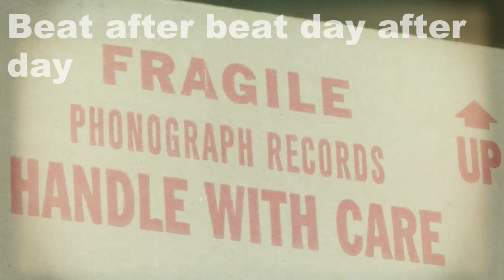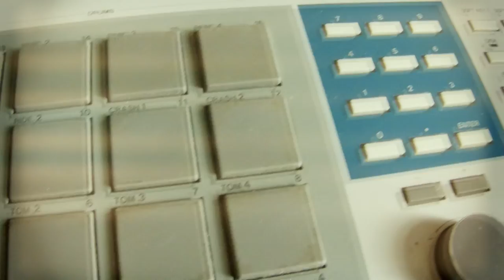Swing Johnson - "Long day" - Wednesday 23-01-13